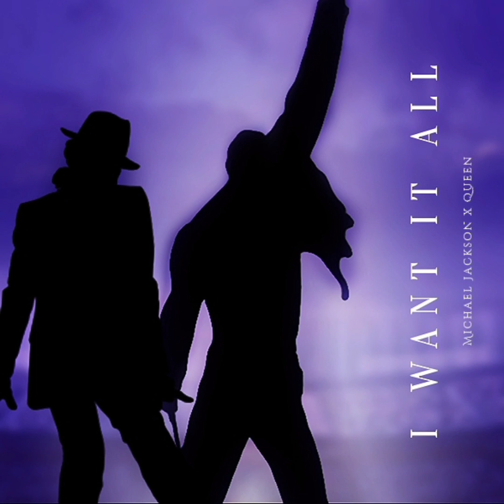Queen - I Want It All (feat. Michael Jackson) Audio 2023